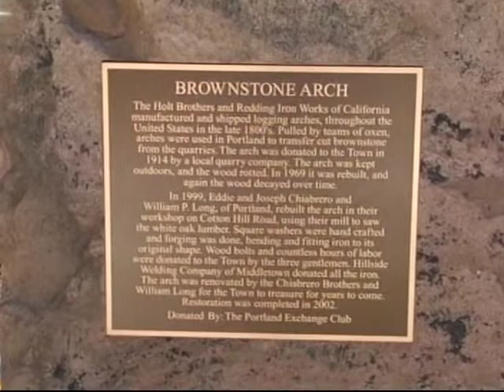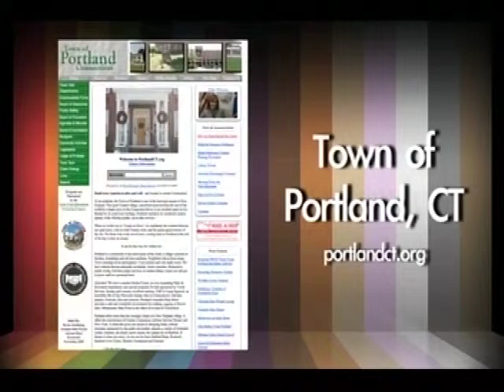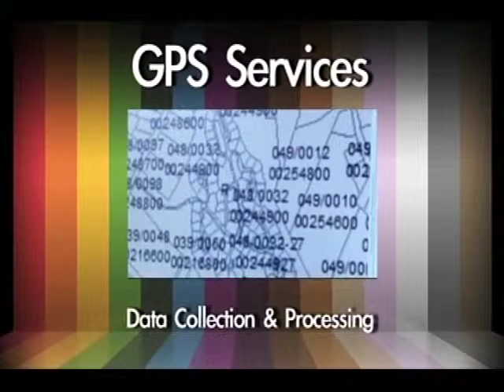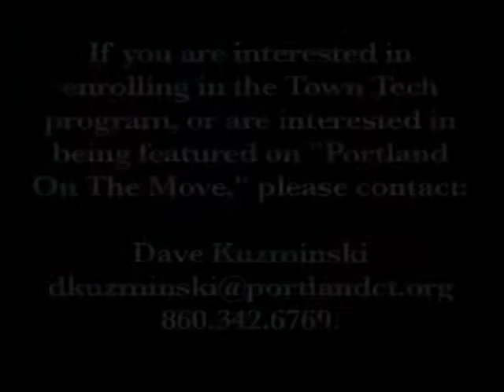Portland on the Move, Portland, CT July 2013 with Miss USA, Erin Brady